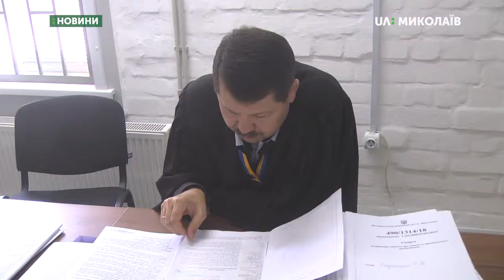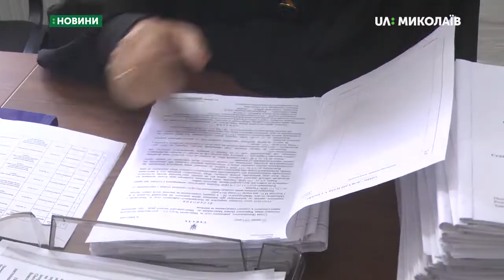Суд по справі Миколи Романчука перенесли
Розгляд справи заступника голови миколаївської  облдержадміністрації Миколи Романчука 2014-го-2016-го років, перенесли: не з’явився прокурор Юрій Папуша.